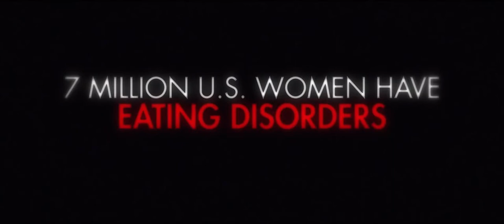Trailer de Eat (HD)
Trailer de Eat, por Jimmy Weber.